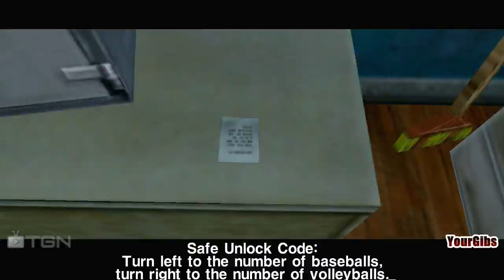DEMON TREE BATTLE - White Day: A Labyrinth Named School [04] 화이트데이 YourGibs - Horror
►WARNING: THIS GAME IS SCARY◄

Act I - HIGH SCHOOL

Let's Play ♦ White Day: A Labyrinth Named School (화이트데이: 학교라는 이름의 미궁) Korean horror walkthrough with YourGibs commentary

Developer: Sonnori Games
Translated/Improved: Unnamed Game Studios

STORY:
White Day: A Labryinth Named School is the story of a young man's trip into school at the dead of night to deliver some candy in preparation for the Eastern Holiday of the same name, White Day (Similar to Valentine's Day in western countries) to 'So-yeong', a girl at school he likes. Finding himself locked up soon after entering, escaping the school now becomes the main objective.

GAME:
Whiteday is a first-person adventure horror game developed by Korean software house Sonnori, released initially in 2001. It was on the verge of an English release by UK-based 4AM Entertainment but cruelly they had to close up just before they could get the game out the door.